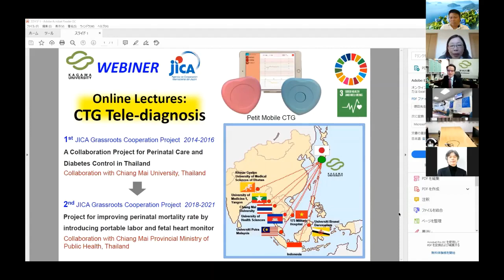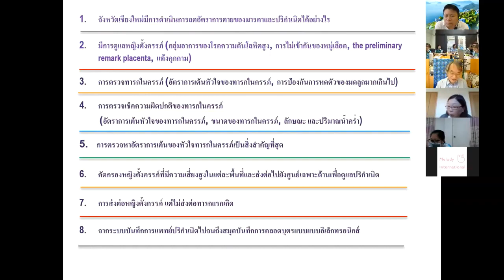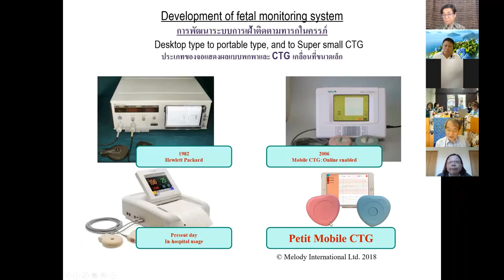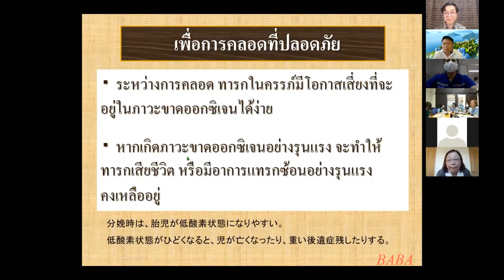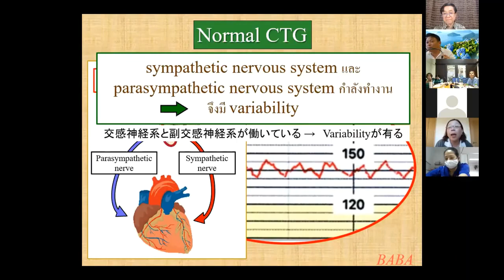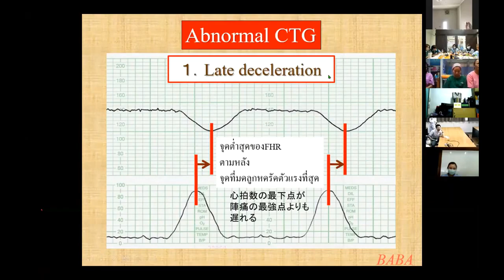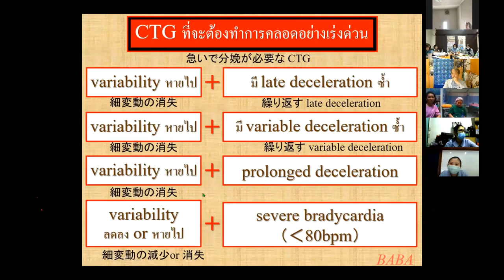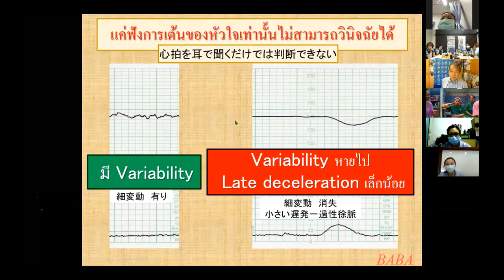WEBINAR 1 JICA CTG Tele diagnosis online lectures 20200819